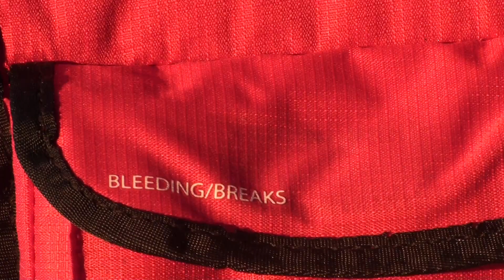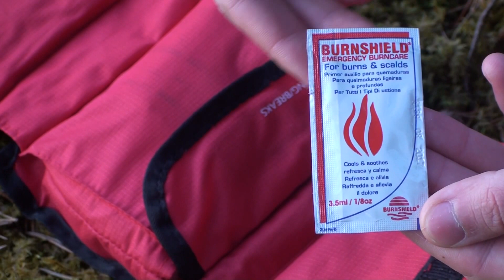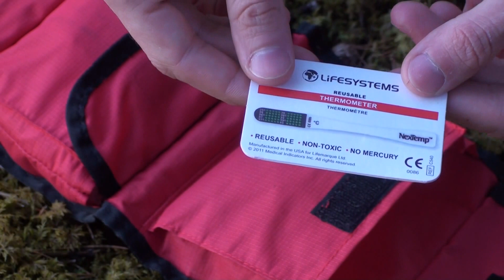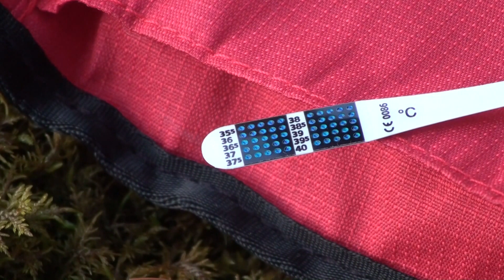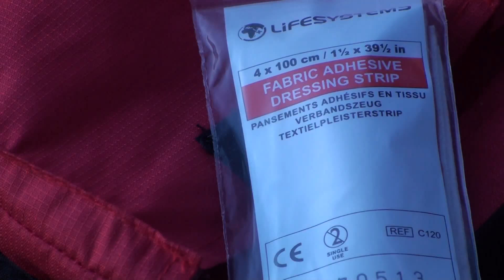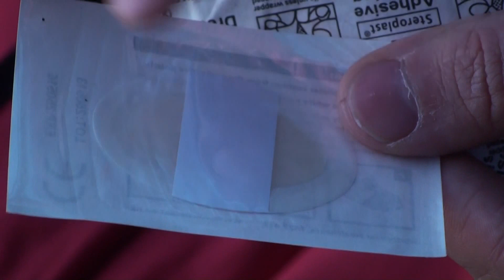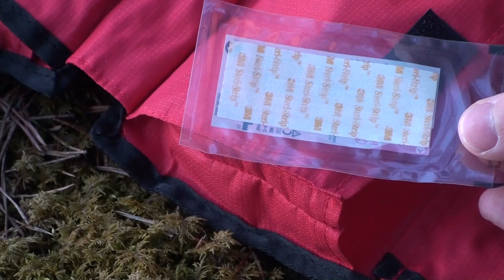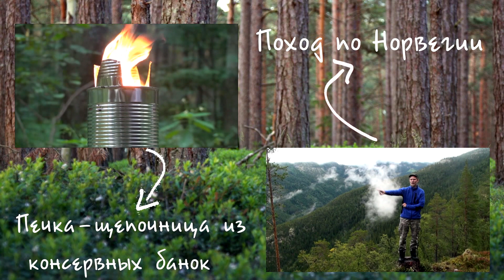Походная АПТЕЧКА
Походная АПТЕЧКА. Походная аптечка первой помощи - один из необходимых и важнейших элементов снаряжения. Рассмотрим вариант комплектации туристической аптечки от lifesystems.